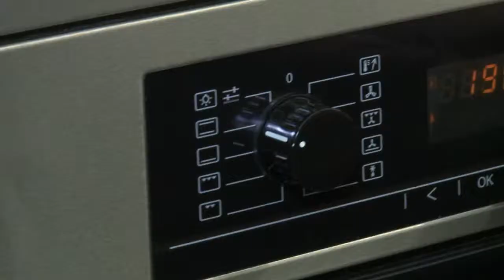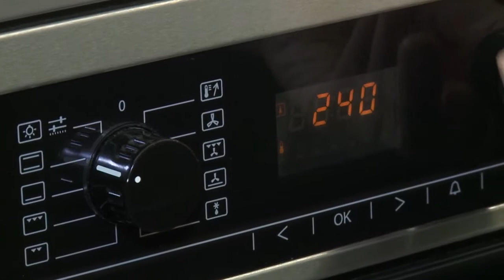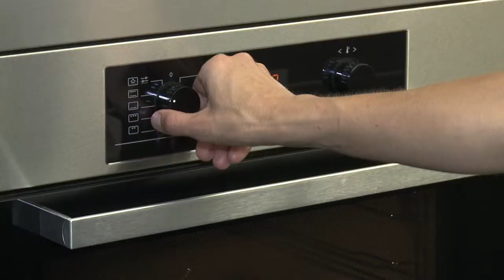In cucina con Claudia - Puntine glassate con insalata di cavolfiore (n. 35)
Una cena tra amici - Le posate sono bandite: mangiare con le mani è consentito. E i bambini le adoreranno, anche perché le puntine sono croccanti e abbrustolite.

Pubblicato il 26 agosto 2014